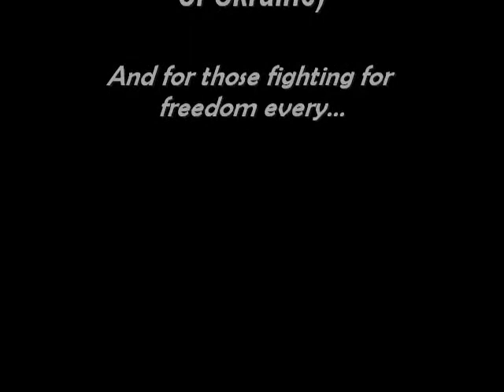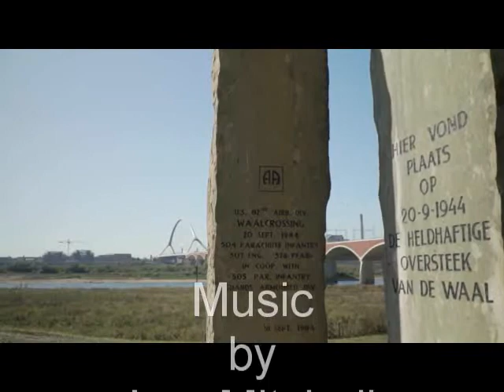Music for Ukraine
I composed this originally for solo violin. I rewrote for string quartet, for the people struggling to survive in Ukraine. Abnoba: Goddess of Water.